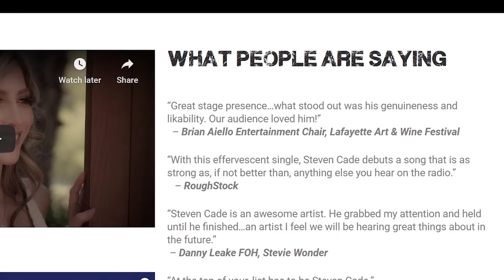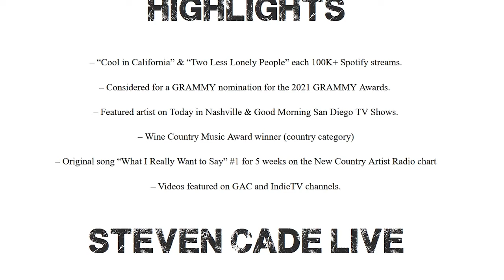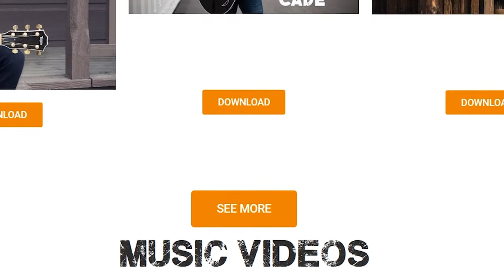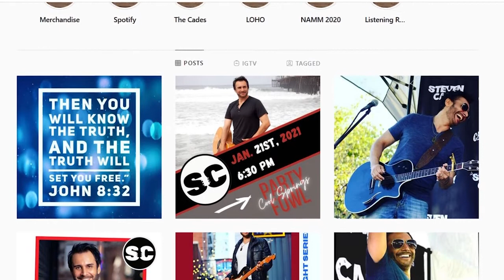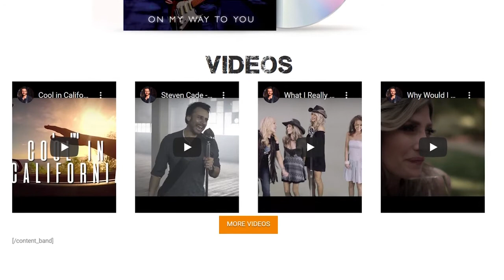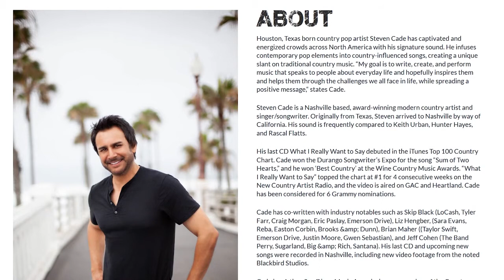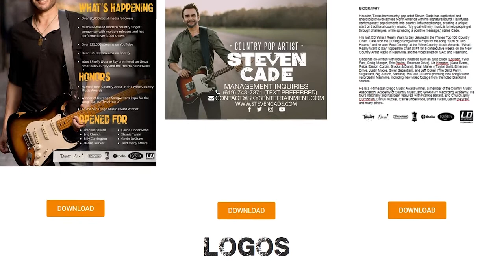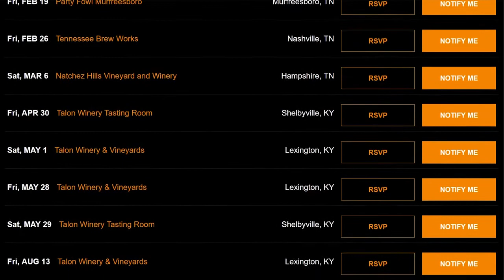THE MUSICAL JOURNEY WITH STEVEN CADE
Steven Cade is a Houston, Texas born, Nashville-based, award-winning modern country artist and singer/songwriter. He arrived to Nashville by way of California. Cade has captivated and energized crowds across North America with his signature sound. He infuses contemporary pop elements into country-influenced songs, creating a unique slant on traditional country music.

“My goal is to write, create, and perform music that speaks to people about everyday life,inspires and helps them through challenges, while spreading a positive message,” states Cade.

His last CD, What I Really Want to Say, debuted in the iTunes Top 100 Country Chart. Cade won the Durango Songwriter’s Expo for the song “Sum of Two Hearts,” and he won ‘Best Country’ at the Wine Country Music Awards. “What I Really Want to Say” topped the New Country Artist
Radio chart at #1 for 4 consecutive weeks, and the video is aired on GAC and Heartland. Cade has been considered for 7 GRAMMY nominations.

Cade has co-written with industry notables such as Liz Hengber, (Sara Evans, Reba, Easton Corbin, Brooks & Dunn), Skip Black (LoCash, Tyler Farr, Craig Morgan, Eric Paslay, Emerson Drive), Brian Maher (Taylor Swift, Emerson Drive, Justin Moore, Gwen Sebastian), and Jeff
Cohen (The Band Perry, Sugarland, Big & Rich, Santana).

Cade is a 4-time San Diego Music Award winner, a member of the Country Music Association, Academy of Country Music, and GRAMMY Recording Academy. He tours nationally and has been featured with Frankie Ballard, Eric Church, Billy Currington, Darius Rucker, Carrie Underwood, Shania Twain, Gavin DeGraw, and many others. Steven Cade’s songs are
frequently found streaming on the same playlist as Keith Urban, Blake Shelton, and Rascal Flatts.

MarieAntonetteWaite.com
FabulousLifestyleRadio.com
FireUpConnect.com
FinestWomeninRealEstate.com
NewSchoolArch.edu